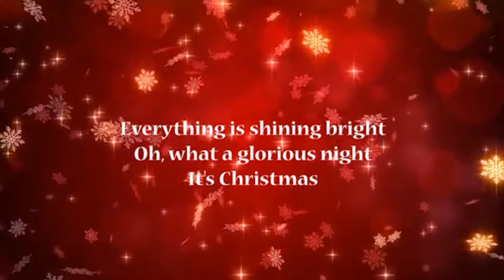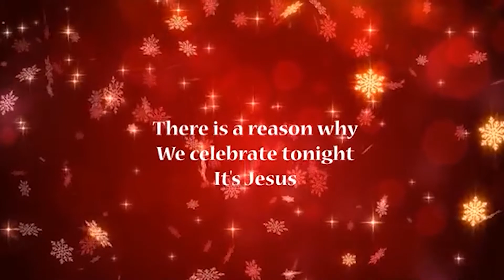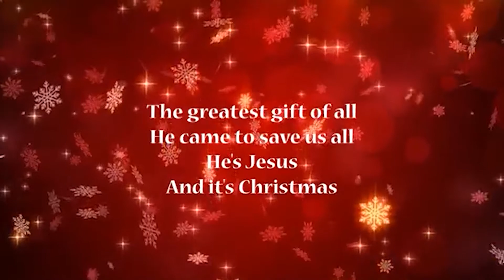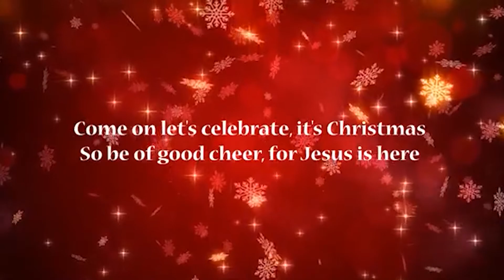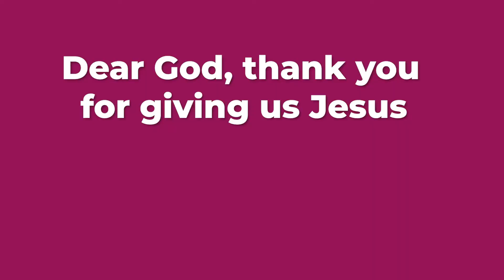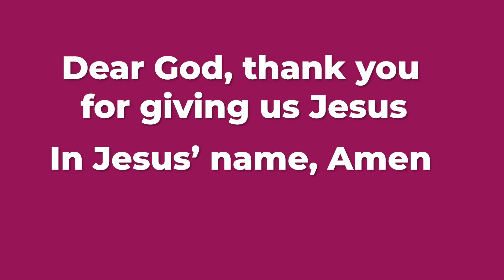SOUL KIDS ONLINE // Star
The star which brought the wisemen to the baby Jesus is still able to point us to Jesus, even after all these years!  This Christmas, allow the star to point your focus to our Saviour, the Lord Jesus Christ.